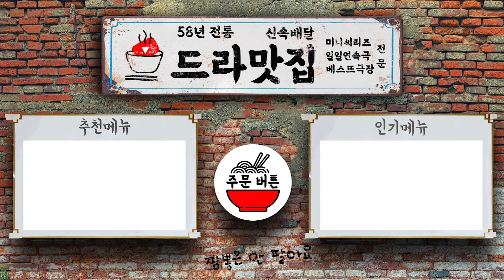[보고 또 보고] 81회 - 일일극 사상 최고의 시청률 57.3% 드라마의 전설!